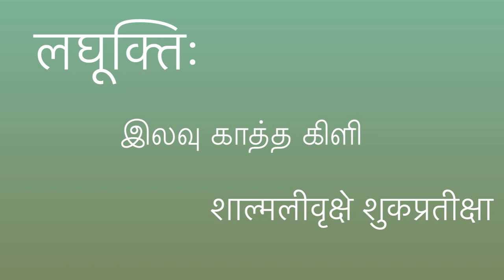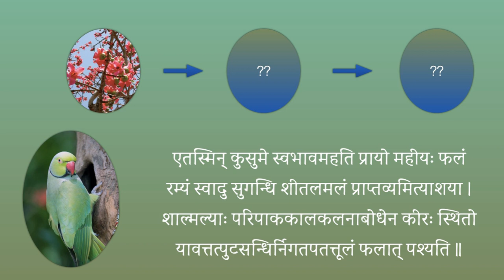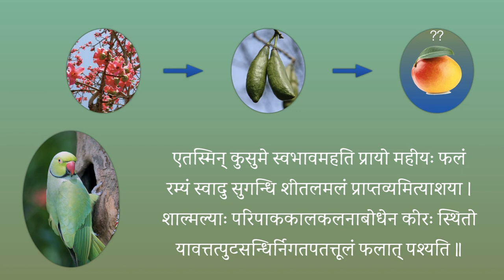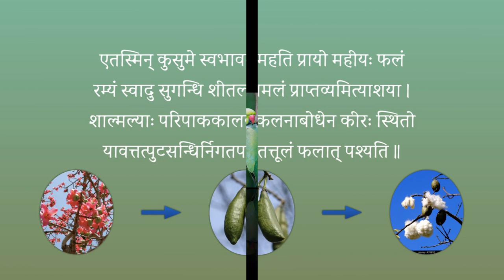शाल्मलीवृक्षे शुकप्रतीक्षा - இலவு காத்த கிளி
Content and Voice: Visalakshi Sankaran

एतस्मिन् कुसुमे स्वभावमहति प्रायो महीयः फलं
रम्यं स्वादु सुगन्धि शीतलमलं प्राप्तव्यमित्याशया ।
शाल्मल्याः परिपाककालकलनाबोधेन कीरः स्थितो
यावत्तत्पुटसन्धिनिर्गतपतत्तूलं फलात् पश्यति ॥
“In this beautiful flower, there would probably be a great fruit, tasty, fragrant and cool. I definitely have to get it” — with this desire in mind, a parrot waits for the ripening time on a Shālmalī tree (silk cotton), until the fruit splits open and out falls cotton!